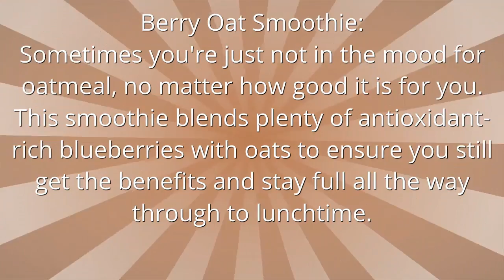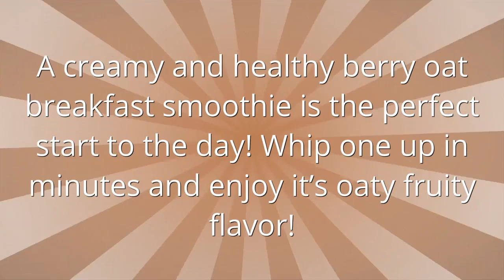Smoothie Only Diet - Berry Oat Smoothie Best Recipe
smoothie only diet - Healthy Smoothies are a great way to get a snack or nutrient-packed meal . They can provide everything you need protein vegetables,  healthy fats  and fruits.
smoothie only diet plan, smoothies are an awesome way to pack many of nutrition into a delicious, convenient treat that you can enjoy anywhere smoothie only diet weight loss. Night or morning smoothies are a treat right for any time of day berry oatmeal smoothie. How to make a healthy smoothie that's packed with fruit, protein and other nutritious ingredients with these healthy smoothie recipes - berry oat smoothie